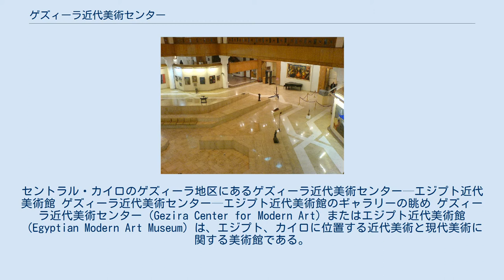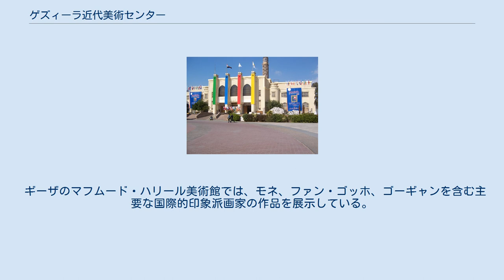ゲズィーラ近代美術センター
セントラル・カイロのゲズィーラ地区にあるゲズィーラ近代美術センター—エジプト近代美術館 ゲズィーラ近代美術センター—エジプト近代美術館のギャラリーの眺め ゲズィーラ近代美術センター（Gezira Center for Modern Art）またはエジプト近代美術館（Egyptian Modern Art Museum）は、エジプト、カイロに位置する近代美術と現代美術に関する美術館である。
美術館は、ダウンタウン・カイロの西の、カスル・アン＝ニール通りでナイル川を渡ったゲズィーラ島にある、カイロ・オペラ・ハウスの国立文化センターの一部である。
 この博物館には、20世紀初頭の先駆者から同年代のアーティストの作品まで、エジプトの芸術の移り変わりを示す、10,000点を超える絵画や芸術を展示している。
博物館には、マフムード・サイード、ラーギブ・アイヤード、ムハンマド・ナーギー、ガーズビーヤ・スィッリー、インギー・アフラートゥーン、タヒーヤ・ハリーム、アブドゥルハーディー・エル＝ガッザールなどの著名なエジプト人アーティストの作品がある。
さらに、博物館には、エジプトの現代アラビア書道の先駆者の1人である、イブラーヒーム・ムハンマド・ハリールの作品のコレクションがある。
 ギーザのマフムード・ハリール美術館では、モネ、ファン・ゴッホ、ゴーギャンを含む主要な国際的印象派画家の作品を展示している。